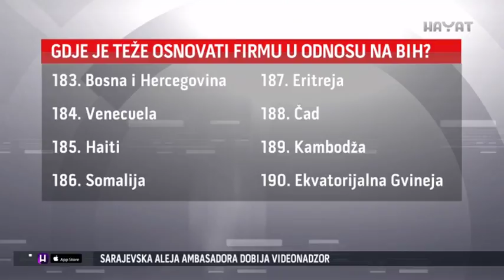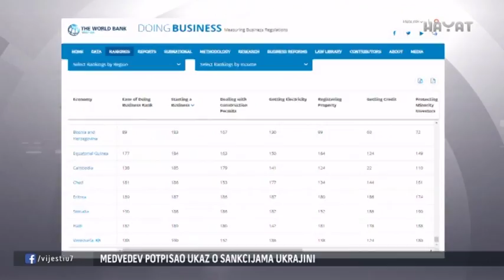BOSNA I HERCEGOVINA PREMA LAKOĆI POSLOVANJA NAZADOVALA TRI MJESTA (01 11 2018)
U novom izvještaju o lakoći poslovanja Grupacije Svjetske banke Duing biznis 2019, BiH je zauzela 89. mjesto, od ukupno 190 zemalja. Zemlje okruženja poboljšale su svoje poslovno okruženje, dok u BiH nije došlo do poboljšanja ni u jednoj oblasti koje se mjere u izvještaju. Tim povodom oglasili su se iz Udruženja poslodavaca FBiH, istaknuvši kako je ovakvo stanje direkna slika kvaliteta rada vlasti i međunarodnih institucija u BiH. Osim toga, stručnjaci upozoravaju da je za napredak ključno brzo formiranje vlasti.

(Haris Silajdžić/Hayat/foto:Hayat)